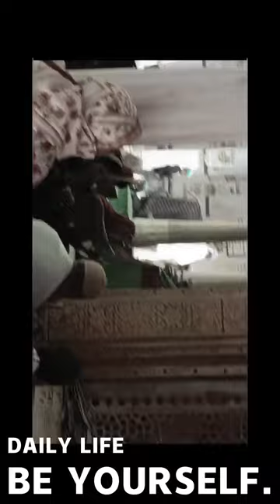Tera Karam bus Tera Karam Nizamuddin Auliya.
0@ashumaliktkd3353 khwaja khwajagaribnawaz muslimstatus garibnawazMasha allah
ya allah tu Rahim Karim hai